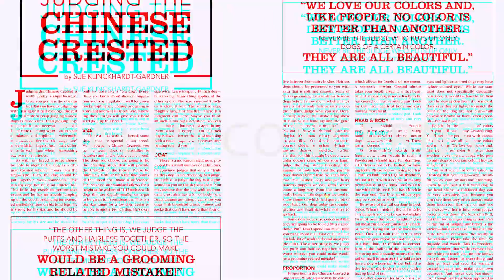TOP NOTCH TOYS MAGAZINE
Every toy-breed lover agrees: TNT Magazine is THE PLACE for the Toy dogs. The exciting Toy Group includes: Affenpinschers, Brussels Griffons, Cavalier King Charles Spaniels, Chihuahuas, Chinese Cresteds, English Toy Spaniels, Havanese, Italian Greyhounds, Japanese Chin, Maltese, Manchester Terriers, Miniature Pinschers, Papillons, Pekingese, Pomeranians, Poodles, Pugs, Shih Tzu, Silky Terriers, Toy Fox Terriers and Yorkshire Terriers  and all appear prominently within the magazine's beautiful pages.